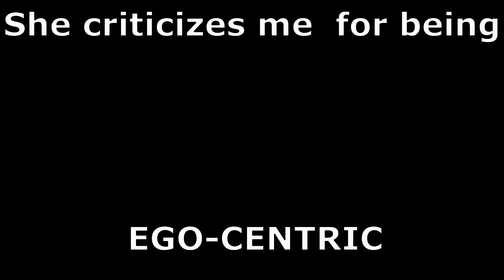The Devourer of Gods - Ruler of Everything